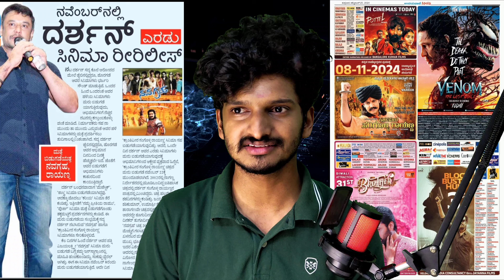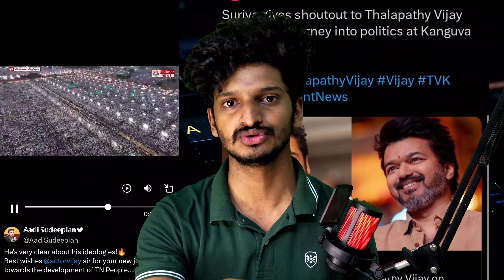dboss re-release | toxic yash19 | bagheera kannada cinema updates